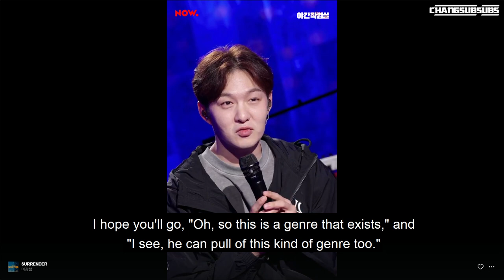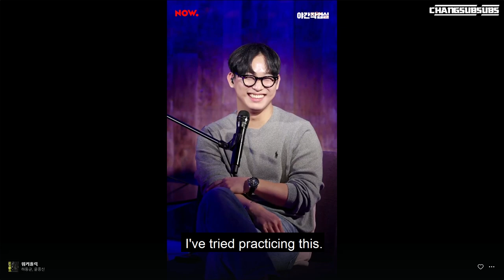Hyunsik's Night Time Studio 22.09.12. - Changsub [English subs]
apologies for not being able to catch half the listeners' nicknames 😭